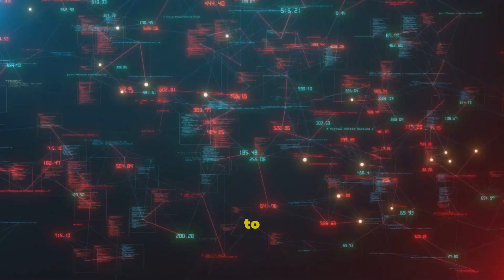Why Ants Never Sleep and Always Work Together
Ants never sleep like we do—but that doesn’t mean they’re mindless. In fact, their tiny brains are engineering marvels. Here’s what scientists discovered!
do ants sleep, ant brains, insect facts, animal sleep patterns, weird animal facts, ants intelligence, nature science